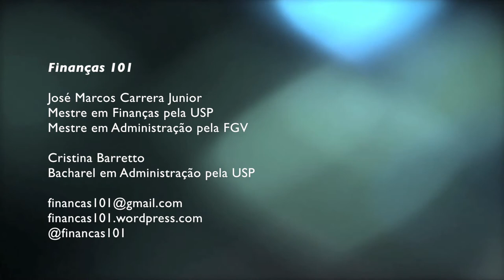Legislação Prevenção e Combate à Lavagem de Dinheiro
Gostou? Envie sugestões de temas e dúvidas para:
Finanças 101